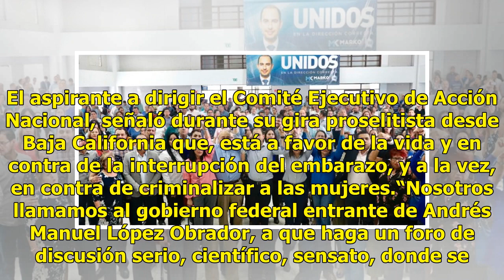A favor de la vida y en contra de la interrupción del embarazo: Marko Cortés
El candidato a la presidencia del PAN, Marko Cortés Mendoza, afirmó que está en contra de que se le criminalice a la mujer por la interrupción del embarazo; sin embargo, se pronunció a favor de que este tema se realice mediante un un debate serio, informado y con criterios científicos; asimismo adel...